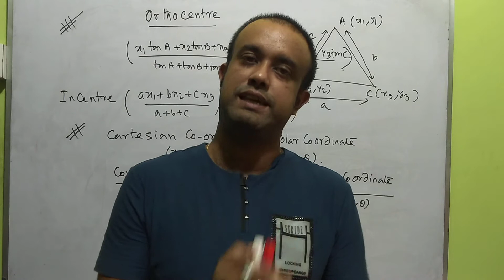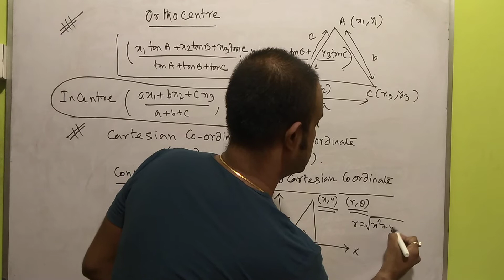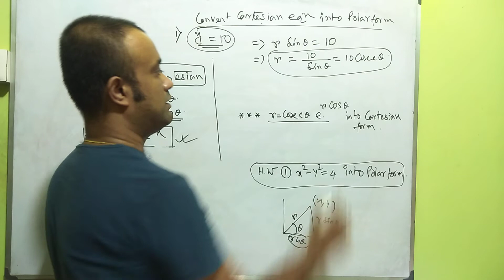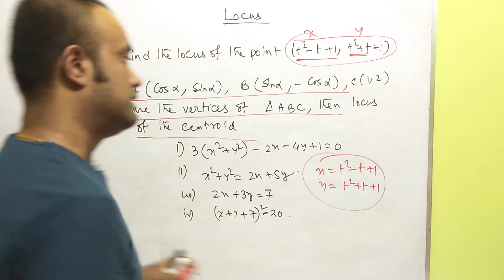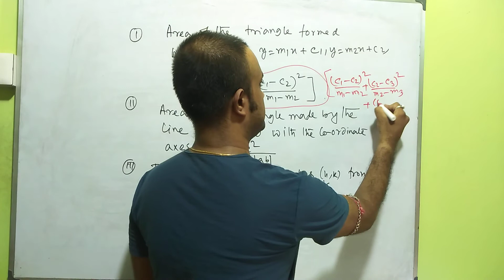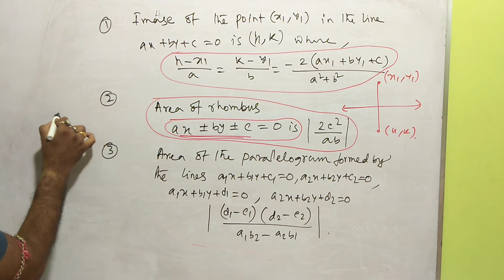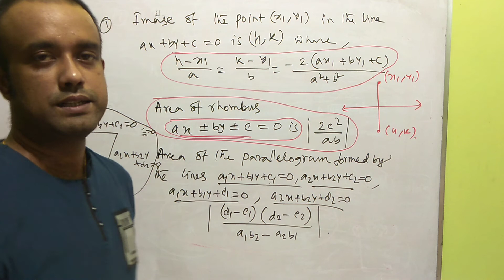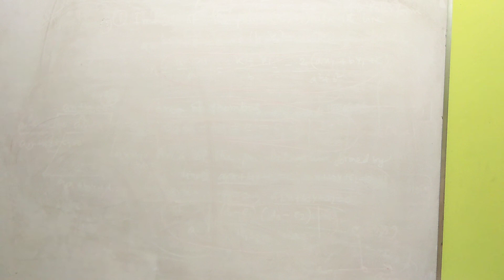WBJEE2021/LAST 20DAYS STRATEGY/INCREASE YOUR SPEED/STRAIGHT LINE/LAST MINUTES TRICKS/MATHSWALLH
Straight line
Locus
Circumcentre
Area of Rhombus
Orthocentre
STRAIGHT LINE SUGGESTIONS LINK (PDF)
Our Telegram link is
Give your hundred percent I will give my 200 percent then we will reach at our fixed goal,so work hard with your heart .